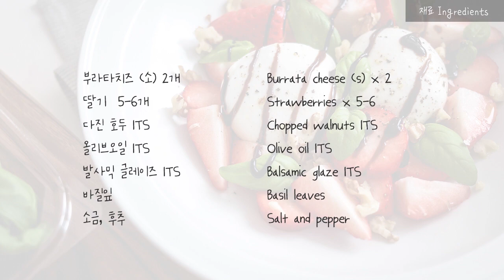[SUB] 상큼상큼 '딸기 부라타치즈 샐러드' 만들기 Strawberry & Burrata cheese salad recipe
안녕하세요
어제에 이은 두번째 딸기요리 ^^
제가 좋아하는 부라타치즈를 사용해 상큼한 샐러드를 만들어보았어요
브런치 메뉴로도 와인안주로도 훌륭한 샐러드랍니다
맛있게 해드세요